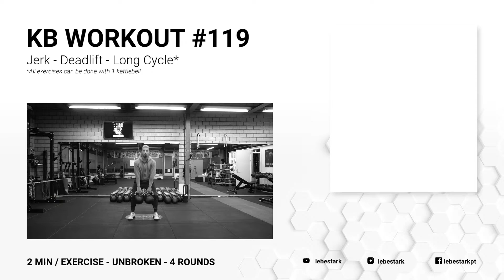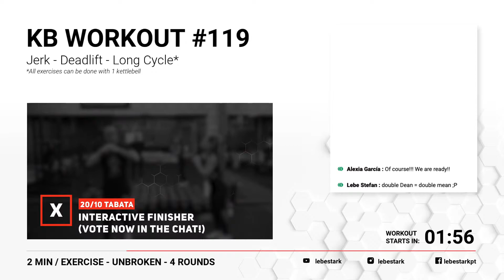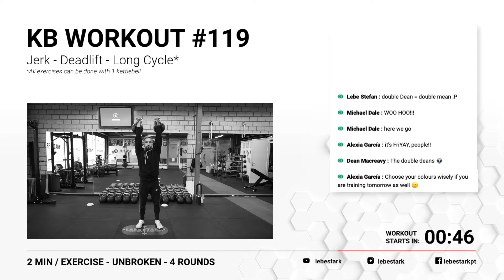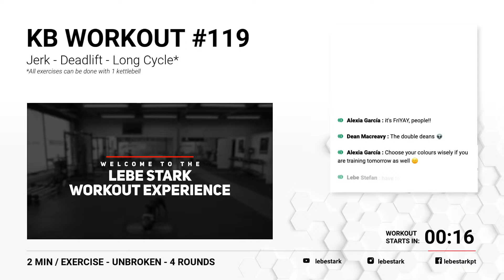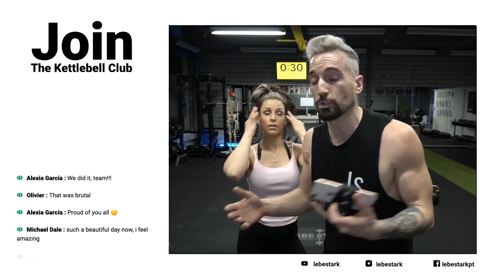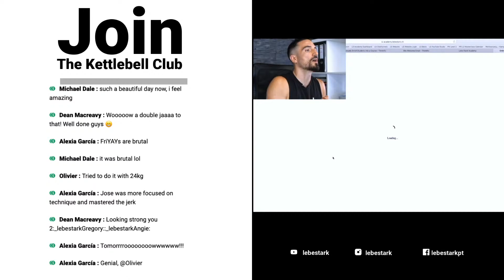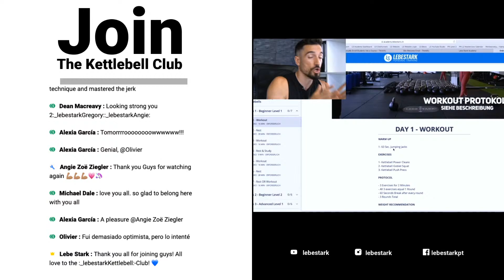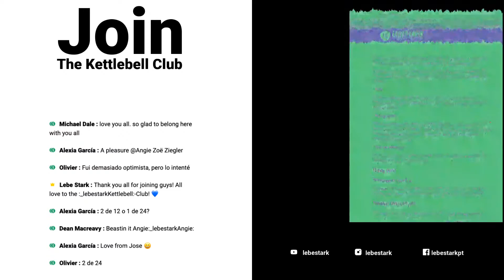🔴 Kettlebell Workout #119 - Live Strong With Double Bells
This workout is designed for 2 kettlebells. If you don't have a second kettlebell, you can do it with one as well. Make sure to switch sides at halftime.

WARM UP
- 6 Minutes Mobility & Dynamic Warm Up

EXERCISES
1- Kettlebell Double Jerk
2- Kettlebell Double Deadlift
3- Kettlebell Double Long Cycle
X- Interactive Finisher

PROTOCOL
3 exercises for 2 minutes each
All exercises are done unbroken and equal 1 round
60 seconds break after every round
4 rounds
Finisher: 4x 20/10 Tabata

WEIGHTS
Beginners: 16 kg (F) - 24 kg (M)
Intermediate: 24 kg (F) - 32 kg (M)

TIME STAMP
00:00 Going Live
04:10 Mobility & Dynamic Warm Up
12:10  Workout
42:10 Join The Kettlebell Club!